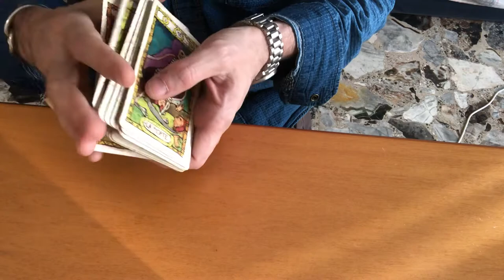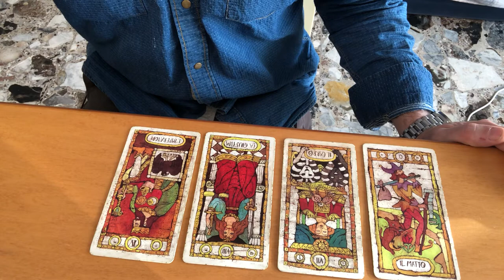Entro 3 mesi incontrerò l’uomo giusto? Lettura di tarocchi adatta a tutti